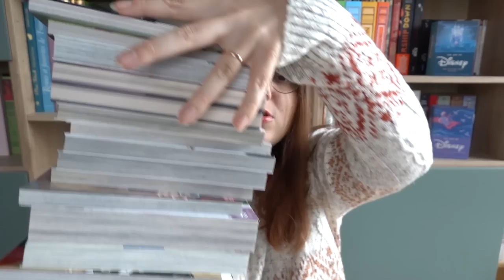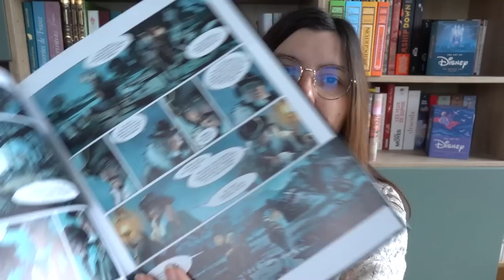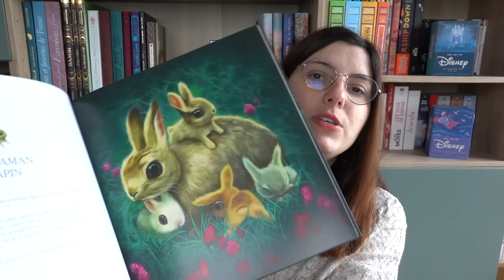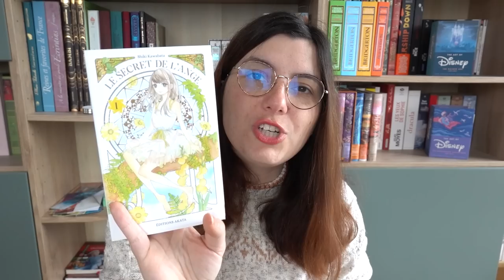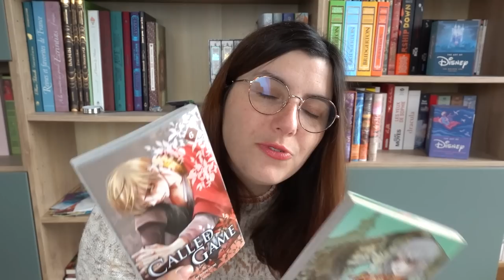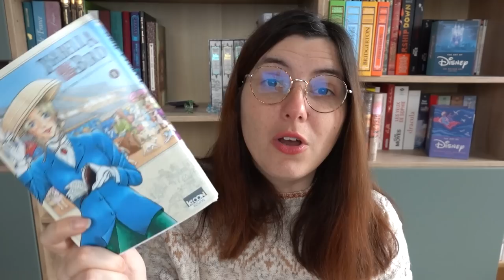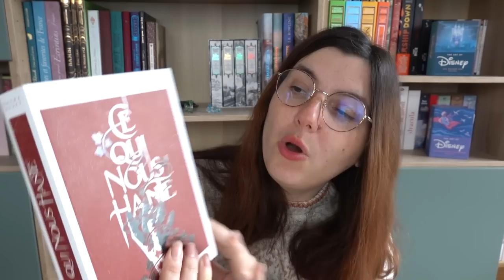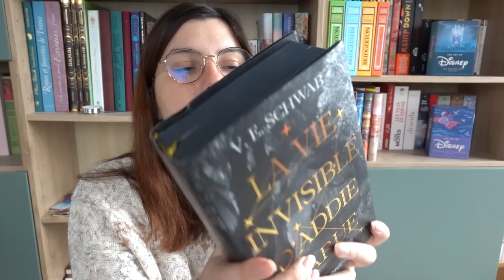Update Lecture - BEAUCOUP de livres (surtout des mangas ce mois-ci !)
Présentation de mes dernières lectures, manga, bd, romans ... y'a de quoi faire ce mois-ci encore xDD

Sommaire de la vidéo :

0:00 Bonjour vous :D

00:53  BD / Roman Graphique
- "Molière (BD), tome 2 : Le scandale tartuffe" de Vincent Delmas et Sergio Gerasi
- "Le Premier Dumas, tome 1 : Le Dragon Noir" de Salva Rubio et Ruben Del Rincon
- "Le manoir Sheridan, tome 2 : Retour aux enfers" de Jacques Lamontagne et Ma Yi
- "Lord Gravestone, tomes 1 et 2" de Jérôme Le Gris et Nicolas Siner

06:28 Album / Hors catégorie
- "Marie-Antoinette sweet lolita" de Pascal Croci
- "Encyclopédie des revenants et des non-morts : Fantômes, vampires et zombies" de Lionel Behra, Vanessa Callico et Senyphine
- "La meilleure maman du monde" Sébastien Perez et Benjamin Lacombe

12:47 Mangas
- "Shadows House", tomes 8 et 9 de Sômatô
- "Les mémoires de Vanitas", tome 5 de Jun Mochizuki
- "L'enfant et le maudit", tomes 3 et 04 de Nagabe
- "Le secret de l'ange", tome 1 de Shiki Kawabata
- "Switch me on", tome 1 de Kujira
- "Pour le pire", tomes 3 et 4 de Taro Nogizaka
- "Called Game", tomes 5 et 6 de Kaneyoshi Izumi
- "Fruits Basket perfect", tome 3 de Natsuki Takaya
- "Pandora Hearts", tome 03 de Jun Mochizuki
- "Given", tome 1 de Natsuki Kizu
- "Isabella Bird : Femme exploratrice, tome 01" de Taiga Sassa

28:00 Romans
- "Blackwater, tome 4 : La Guerre" de Michael McDowell
- "Le Peuple de l’Air, tome 2 : Le roi maléfique" de Holly Black
- "Ce qui nous hante" de Sacha Bazet
- "La vie invisible d'Addie Larue" de Victoria E. Schwab

37:20 Au revoiiiiir :D

TIBOUDOUBOUDOU
BP 20080
38001 GRENOBLE CEDEX 1